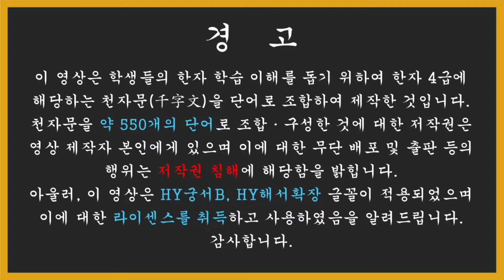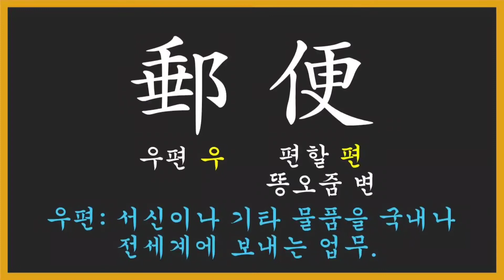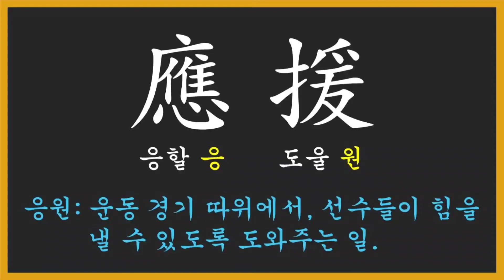[초등 한자] 558 단어로 외우는 한자 4급 강좌5 (50단어) | 켜놓고 외우는 한자 4급 | 한자 4급 외우기 | 한자 4급 외우시려는 분들 보세요.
558 단어로 외우는 한자 4급 강좌입니다.
이번에는 그 다섯 번째 강좌로 50단어(100자) 입니다.
한자 4급을 외우시려는 분들 혹은 한자 4급 시험을 준비하시는 분들에게
영상에는 HY궁서B, HY해서확장 글꼴이 적용되었으며,
라이센스를 취득하고 사용하였습니다.